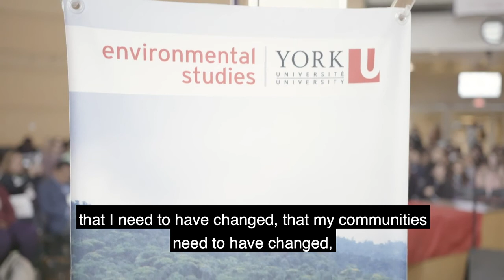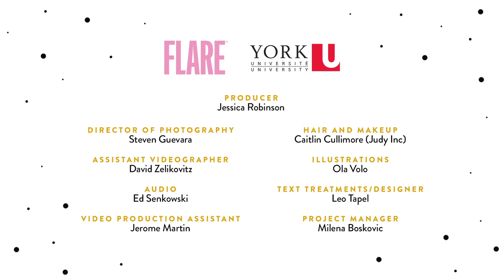Larissa Crawford on Having Mentors That Look Like You